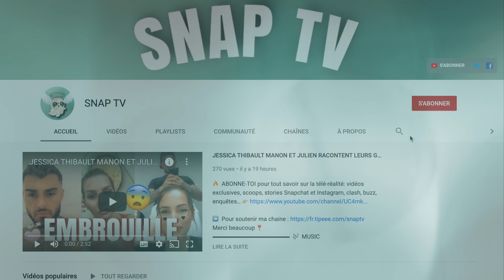MELANIE PÈTE UNE GROSSE CRISE APRÈS DE FAUSSE ACCUSATION😳 "BANDE DE B!ATCH"💥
Après de nouvelles rumeurs concernant une éventuelle grossesse, Mélanie Da Cruz a réagit et tacle très fort sur la plateforme Snapchat.
Elle révèle notamment avoir faits une fausse couche et pour la femme de Anthony Martial, ses rumeurs la touchent donc énormément.

Crédits : Mélanie Da Cruz
Musique proposée par La Musique Libre :
Ikson - Wanna